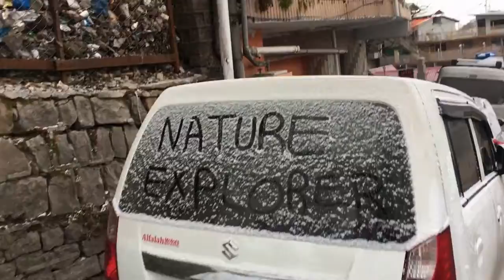PIA Park ,The most beautiful park at Pakistan hill station Murree, Kashmir Point.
Murree the most popular hill station and summer resort in the country, is a tehsil of district Rawalpindi. It is been visited by tourists all around the year either to enjoy the cool summers or the snowy winters. Besides scenic beauty, pleasant weather, mesmerizing greenery, and wild life, one of the reason of its popularity as a vacation spot .

Audio Background Src:
Yellow Tunes